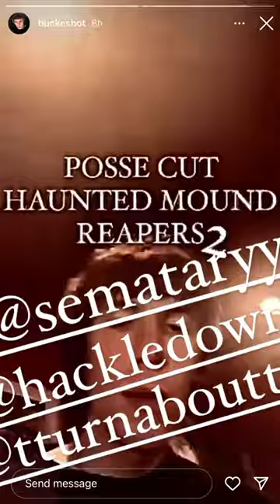Buckshot "Haunted Mound Reapers 2" snippet 12 July 2023